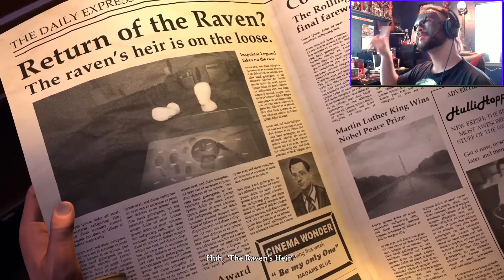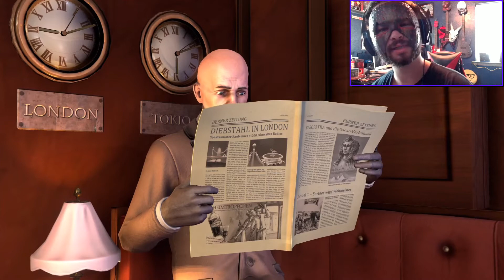It's Been Stolen | The Raven - Part 1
As we begin our story we are told about a great jewel thief know as The Raven, but he has long since past and it seems there is another thief on the loose.